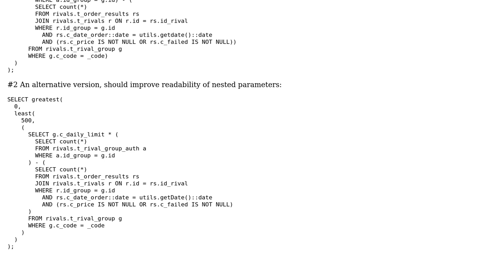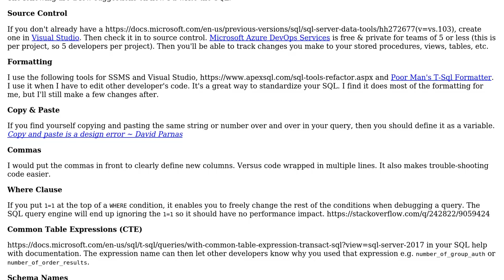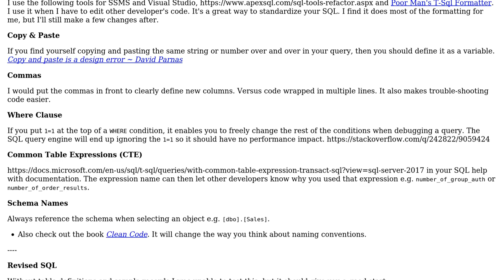Any ideas how do I prettify this SQL query?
With thanks & praise to God, and with thanks to the many people who have made this project possible! You are responsible for your own actions.